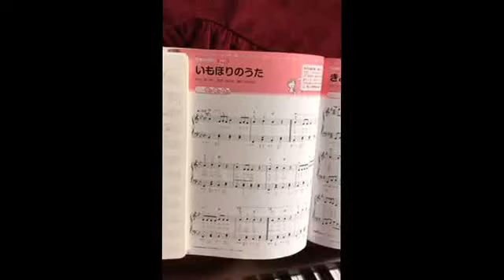いもほりのうた